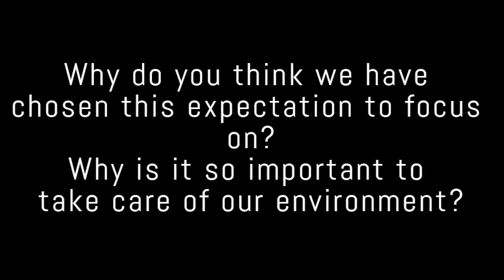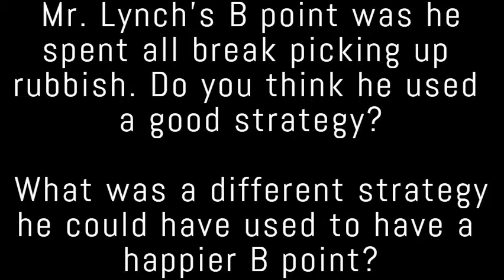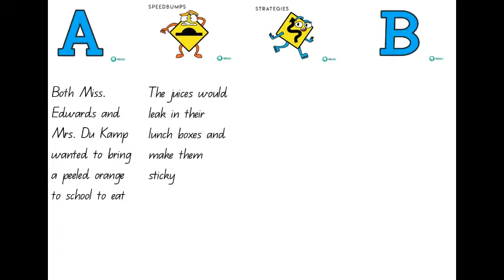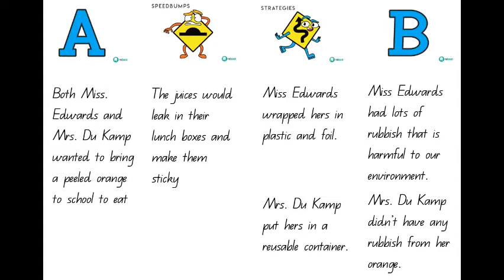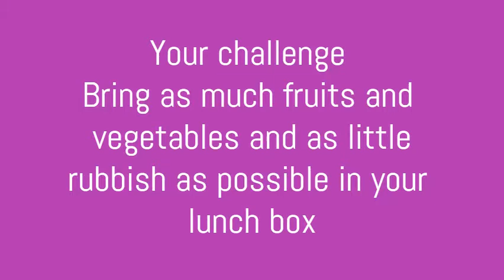PBL Week 7 I take care of my environment